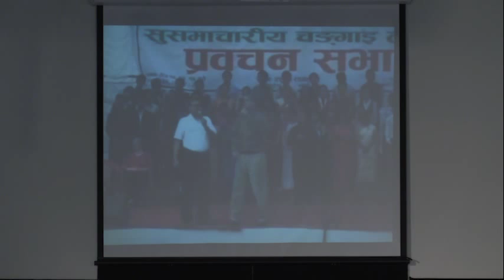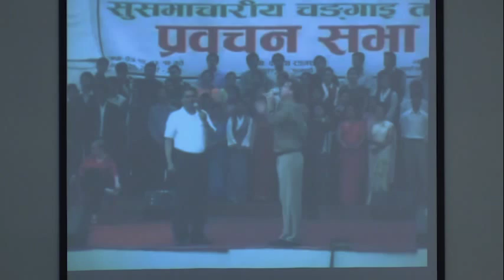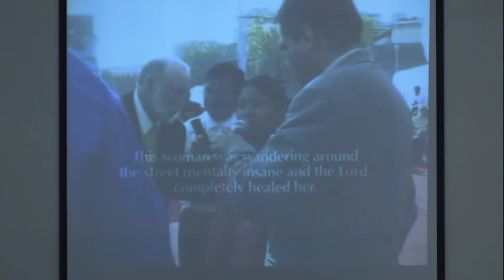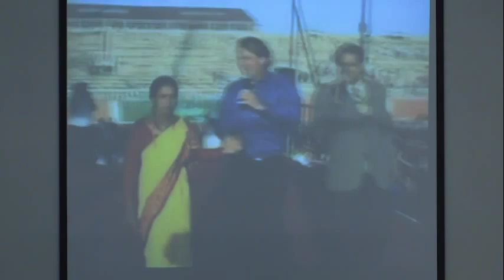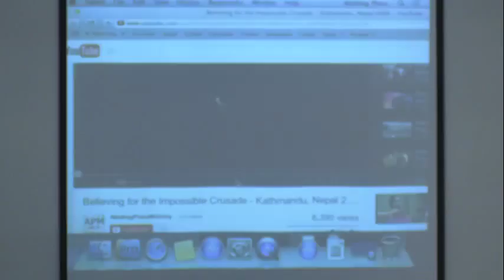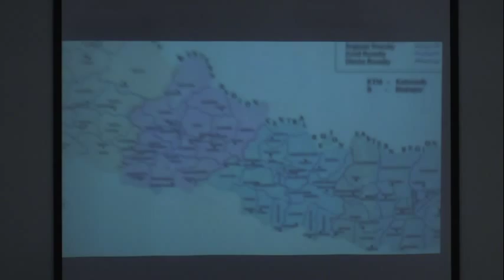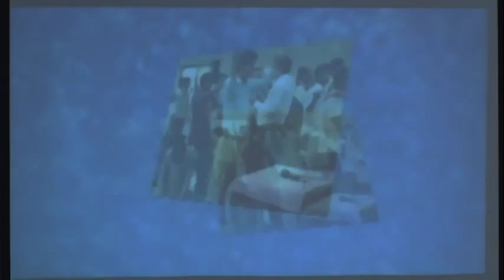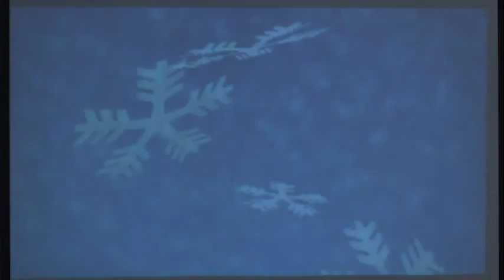Sunday, May 18, 2014 AM Service w/ Rev. Bal Krisha Sharma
Recorded May 18, 2014 (Morning Service)

This is church service at the Abiding Place. To watch live please tune into our Live Stream on our website listed above Wednesday night starting at 7pm PST and on Sunday starting at 1030 am PST and 6 pm PST.